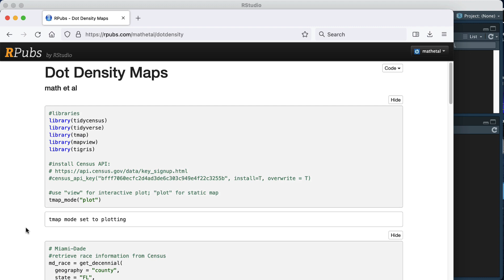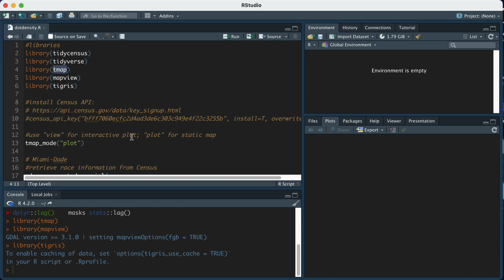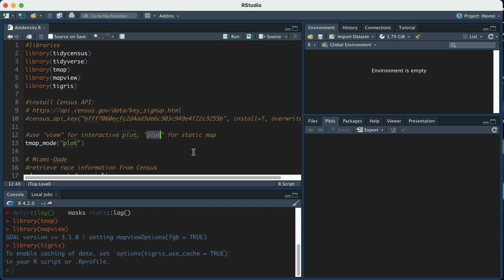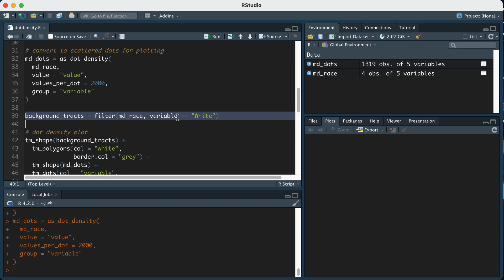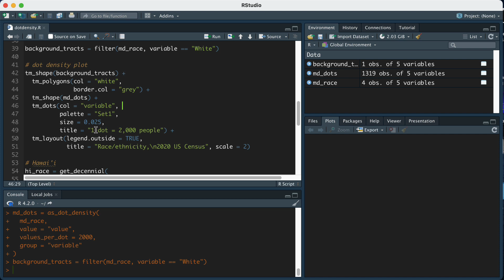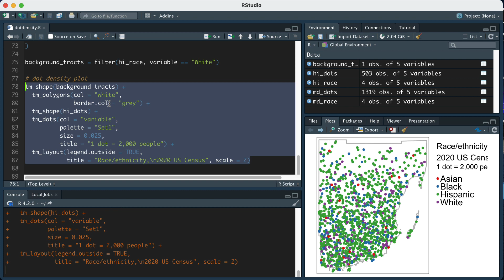Dot Density Map in R Using Census Data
How to plot dot density maps using Census data in R.